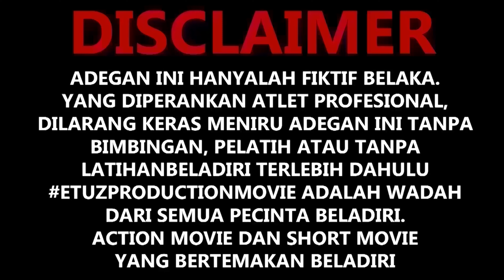THE NAME 1 - Film Beladiri Indonesia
Halo penonton Setia Etuz Production support terus 3  channel resmi kami
ETUZ PRODUCTION
ETUZ COMEDY
ETUZ FAMILY

Saksikan Film Terbaru kami yang berjudul "THE NAME 1 ( Film Beladiri Indonesia)